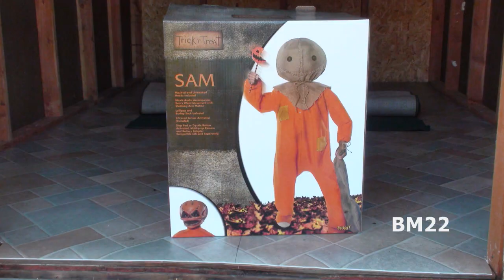Trick R Treat Sam from Spirit Halloween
Remember the movie Trick ‘r Treat? Well, if you don’t, do a quick YT search, and check it out.

This is an animatronic Sam from Spirit Halloween. The full review will be uploaded soon.